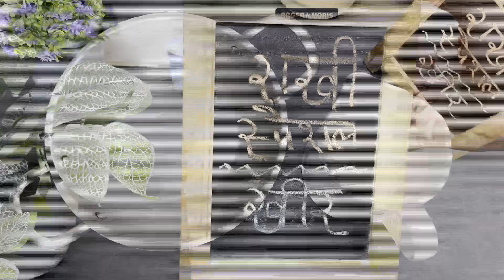छेना खीर-Rakhi Sweet recipe | रक्षा बंधन रेसिपी | Indian sweet recipe| Festival |The Missing Flavour